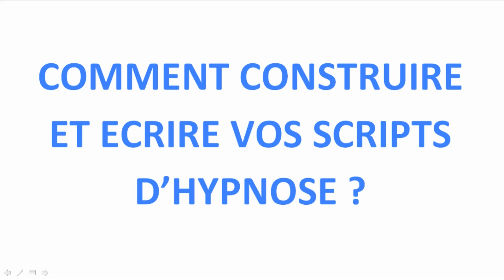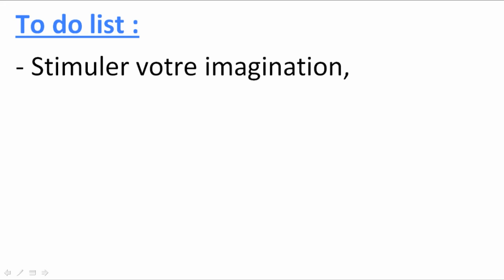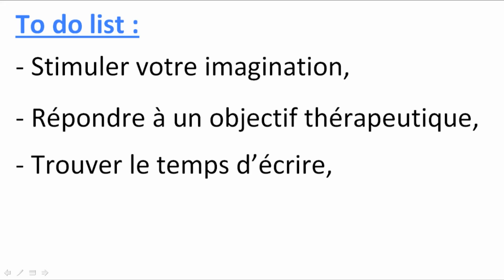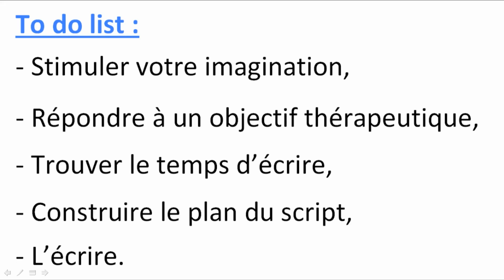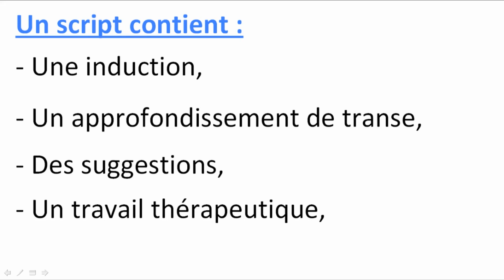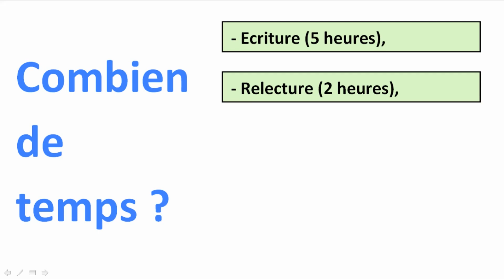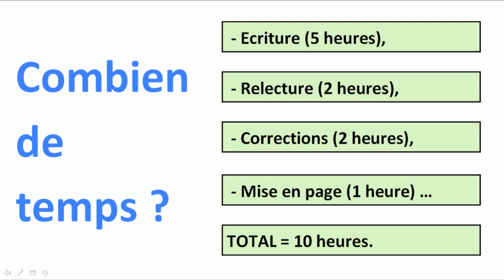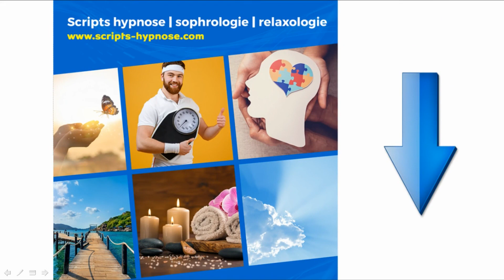Comment construire et écrire vos scripts d’hypnose ?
ℹ Dans cette vidéo, David VIGNERON, Formateur en Hypnose, EFT, Thérapies brèves et Infirmier D.E, explique comment créer et écrire vous-même vos scripts d’hypnose, de sophrologie ou de relaxologie.

Il partage le temps moyen de l’écriture de chaque script et vous donne les « secrets » (bien gardés !) de l’écriture de ses propres scripts.

L’utilisation de scripts est recommandée par la NGH (National Guild Hypnotists).

Cette vidéo est destinée à des hypnothérapeutes, praticiens en hypnose, sophrologues, relaxologues et psychologues.

✅ Pour découvrir les 60 Scripts destinés aux hypnothérapeutes, sophrologues et relaxologues, rendez-vous ici 📍

➡ Au programme :
- Vaincre la phobie des araignées,
- Arrêter de culpabiliser,
- Addiction au sucre,
- Trouver sa mission de vie,
- Révéler sa force intérieure,
- Se préparer à un évènement,
- Se pardonner,
- Voyage astral,
- Acouphènes : stop,
- S’ouvrir à l’abondance,
- Se relier à l’amour inconditionnel,
- Amplifier ses intuitions,
- Loi d’attraction,
- Réussir sa reconversion professionnelle,
- Créer le changement pour réussir,
- Puissant nettoyage des chakras (énergétique),
- Equilibrage émotionnel, gestion des émotions,
- Gagner en minceur (perte de poids),
- Rencontre avec son guide spirituel,
- Exploration d’une vie antérieure,
- Dormir vite et bien,
- Stimuler l’énergie de vie,
- Je m’accepte comme je suis,
- Travail sur le deuil,
- Hypnose pour se régénérer,
- Relaxation guidée : Méthode Jacobson,
- Hypnose pour aider les enfants à s’endormir,
- Se couper de la dépendance affective,
- Arrêter de remettre à plus tard (procrastination),
- Libido et sexualité,
- Vaincre la migraine et le mal de tête,
- Soigner les blessures du passé (enfant intérieur),
- Améliorer sa concentration,
- Training autogène de Schultz,
- Mobilisez vos ressources pour atteindre vos rêves,
- La respiration bougie,
- Je m’en fou (lâcher prise),
- Relax’express (relaxation rapide),
- L’oasis de la sérénité (évasion mentale),
- Vivez une lévitation hypnotique (phénomène idéo-moteur : lévitation de bras),
- Être à l'écoute de soi pour évoluer,
- Induction hypnotique par vision périphérique,
- Ecoutez Libérez (libération émotionnelle),
- Rebondir après un « échec »,
- Acceptation des suggestions hypnotiques,
- Induction hypnotique par le point fixe + Fractionnements,
- Promenade au bord d’une rivière (visualisation guidée),
- La lessive émotionnelle (gestion des émotions),
- Vaincre le stress de la rentrée,
- Perdre du poids : Travail sur les motivations,
- Ressentir la gratitude grâce à Ho’oponopono,
- A la découverte de votre clone winner (stratégies de réussite),
- Réification du stress,
- Se réaliser pleinement,
- Le refuge de montagne (lâcher prise),
- Transformez vos croyances (générateur de bonnes croyances),
- S’apaiser pour s’amincir,
- Bord de mer un soir d’été (évasion mentale),
- La route de la réussite (atteinte d’objectifs),
- Renforcement hypnotique de la confiance en soi,
- 20 auto-suggestions puissantes pour « Penser Positif » (+ méthode Coué).

hypno-antalgie
Comment réaliser des scripts hypnotiques ?
Pourquoi utiliser des scripts en hypnose ?
Comment réaliser des scripts en sophrologie ?
Pourquoi utiliser des scripts en sophrologie ?
Jemeforme 1 : Le meilleur script pour vos séances. ( Réservée aux praticiens)
Protocole versus script - Hypnose - Marketing
La question qui fâche : Utilisation des script en hypnose ? ou pas ...